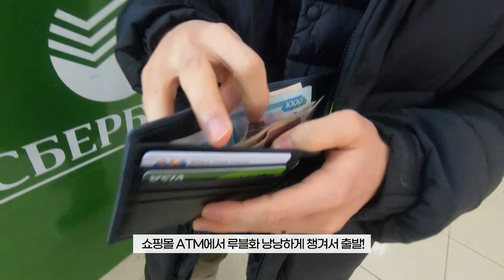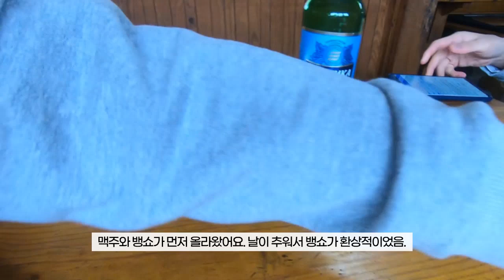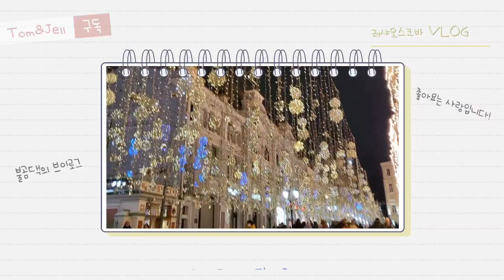VLOG｜이즈마일로보 시장｜샤슬릭과 마트료시카｜모스크바브이로그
🔥🐻안녕하세요🔥🐻
모스크바 관광지 중 하나인 이즈마일로보 시장에 다녀왔습니다.
이곳은 벼룩시장으로도 유명한데 금,토,일 만 열어요.
눈이 와서 너무 추웠고 평일이라 많은 가게가 닫았지만...😢
그래도 샤슬릭이 있어서 행복했습니다ㅎㅎ

🎼 Ratatouille's Kitchen, Be Alright
Music | Be Alright by Declan DP